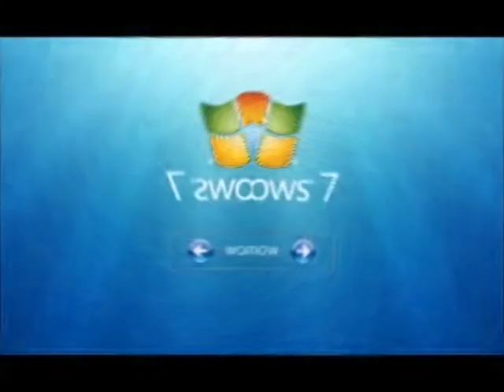Windows Startup and Shutdown Sounds in Weird Code Tried To Be Normal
Requested by @ElReinoInfantil